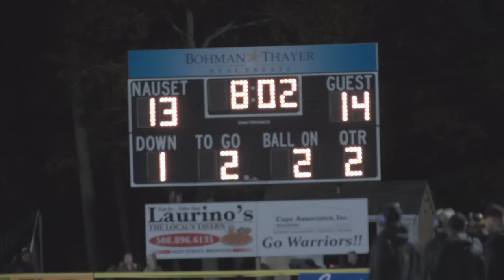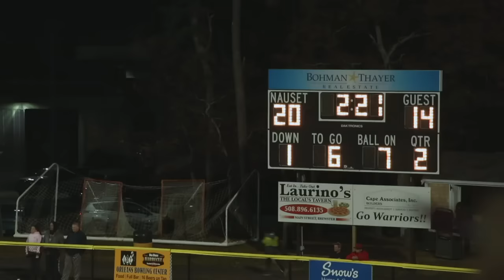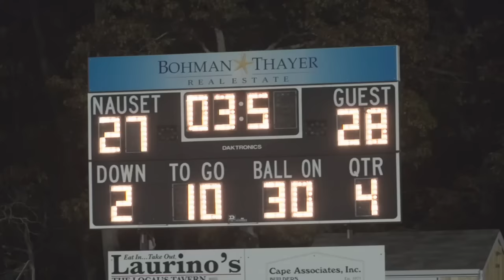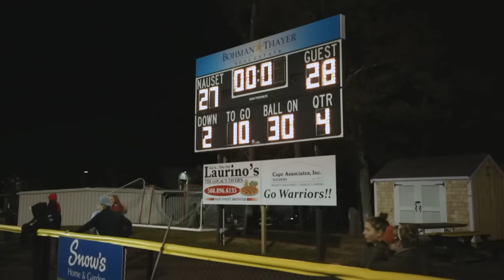Sherman's Warriors, Episode 5: The Point After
On the heels of 31-7 loss to Durfee in Week 7, Mike Sherman and his Nauset High Warriors are hoping the game against Silver Lake will be a  turning point as they look to grab their first win of the season.